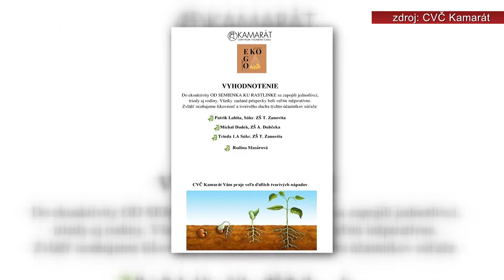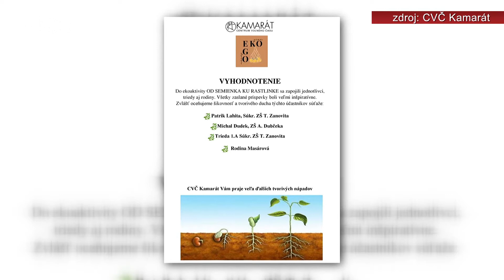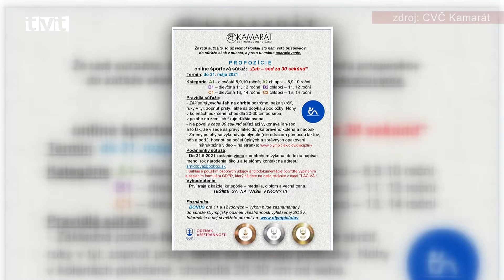Aj centrám voľného času svitá na lepšie časy. Konečne sa dočkajú návratu detí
Situácia sa zlepšuje a všetko nasvedčuje tomu, že konečne ožijú aj centrá voľného času. Viackrát sme informovali o bohatej činnosti Centra voľného času Kamarát, ktorého pracovníci nechceli prísť ani počas zatvorenia o kontakt s deťmi. Pravidelne im pripravovali množstvo zaujímavých aktivít, zameraných na všetky oblasti. Aj keď sa už všetci v centre pripravujú na otvorenie a stretnutie s deťmi, pre istotu majú pripravené aj ďalšie dištančné aktivity.